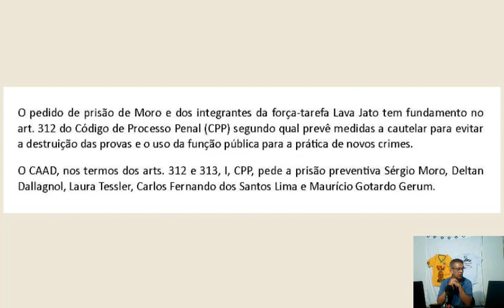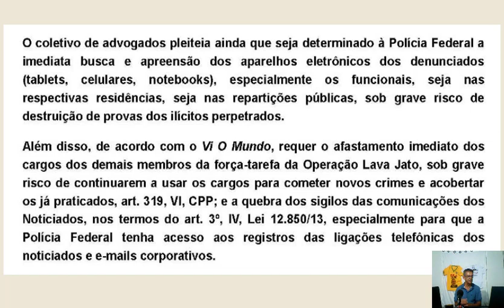URGENTE PEDIDO AS PRISÕES DE SERGIO MORO E DELTAN DALLAGNOL!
Para colaborar com nosso luta:
Banco Bradesco: Agência 2152-0 CC: 11953-9 ou
Banco Brasil: Agência 0057-4 CP: 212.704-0
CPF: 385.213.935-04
BANCO CAIXA: AGÊNCIA - 3803 CP: 013 CONTA: 10836-2